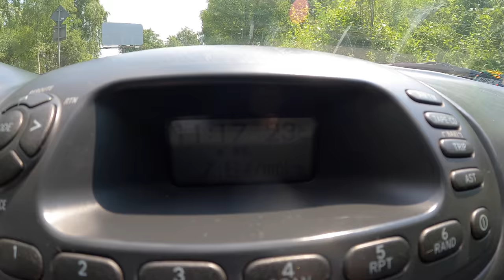2001 Toyota Corolla [1.4 VVTI 96HP] |0-100| POV Test Drive #821 Joe Black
Car: Toyota Corolla Hatchback  1.4 VVTI 96 HP 2001

0:00 Intro
0:04 Walk-around and interior
0:39 Casual driving
1:11 Bumpy road
2:03 City drive
5:45 Tunnel
6:21 Casual driving
7:22 Highway
9:13 Acceleration
9:35 Engine view
9:56 Fuel Consumption

Engine: 1.4L Petrol (Gasolina) 4-cylinders
Displacement (cc): 1398
Power: 71 kW/96 hp
Torque: 130 Nm
Transmission: 5-speed manual
Traction: FWD ( Front-Wheel Drive )

Acceleration Toyota(0–100 km/h): 11,8 s.

Fuel Tank Capacity: 50L
Total Range: 735 km
Weight: 1060 Kg
Cargo Space: 372 Liter
Model: 2001
Base Price: 21.730 EUR

Driver: Joe Black
Video: GoPro Hero 9 Black / Sony a6300 + Sigma 16mm f1.4
Audio: Zoom H2n (recorder) & Roland CS-10EM (binaural microphones)
Edit: MacBook Pro / Final cut Pro X